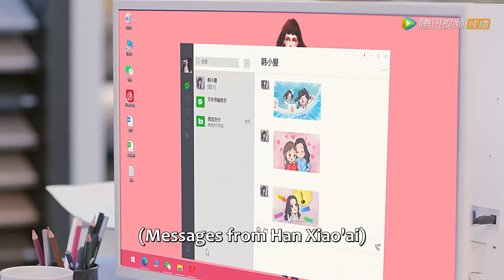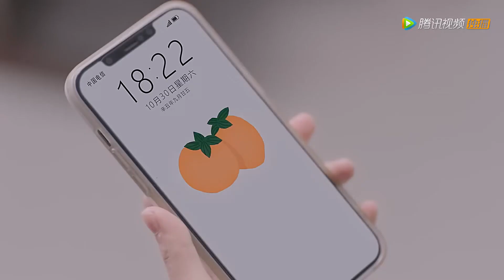Clip | Momo's secret was revealed, Ling Yao made sweet things to cheer her up| ENG SUB [Campus Ace ]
【Synopsis】Tang Mo Mo, who aims to become a fashion designer, is unexpectedly colorblind. However, Ling Yao was born into a wealthy family, but he could not find his direction in life despite his efforts. What kind of sparks will ensue when this lost boy with outstanding talent from a famous family collides with a vigorous girl who is brave and never gives up?
【Starring】Zeng Xueyao, Yang Tao, Zhang Linyuan, Wang Zhengrui, Bi Shaoyan, Bai Lu, Panda Hall - Qiha